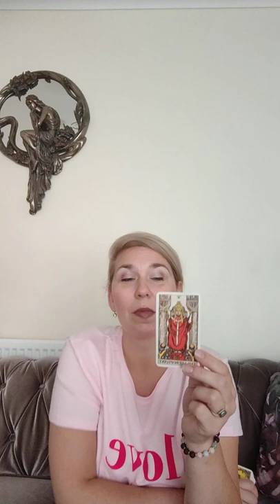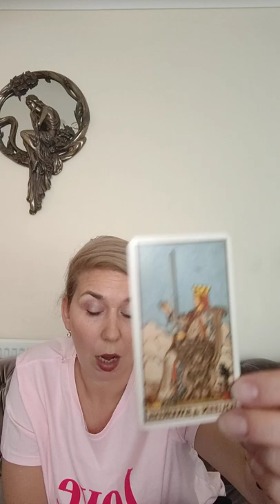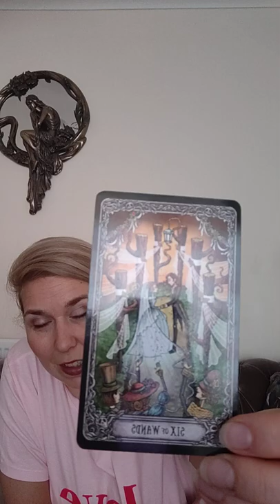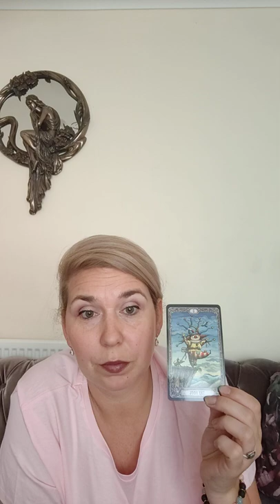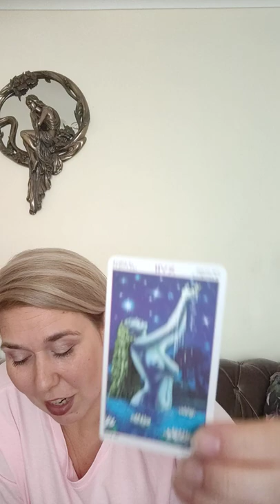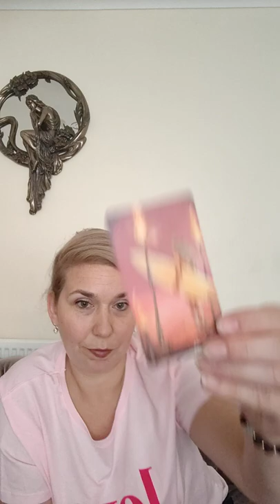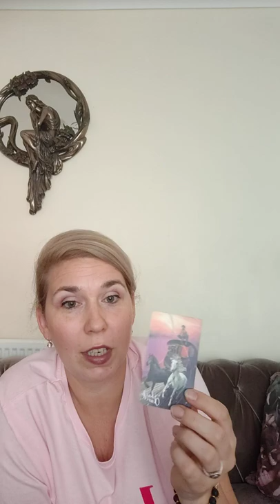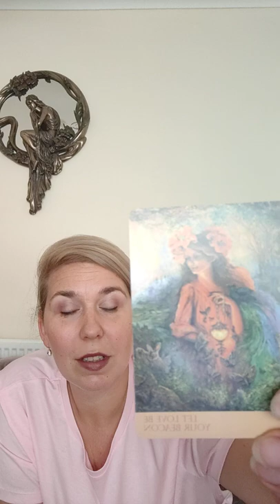♍VIRGO TAROT READING FOR SEPTEMBER 2022 🔥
Hi, my name is Elena and this is a Tarot Reading for VIRGO September 2022! Birthday wishes tips and advice how to use Energy's for your advantage and what best to avoid! hello tarot magic amazing astrology astrology good video virgo instagram #